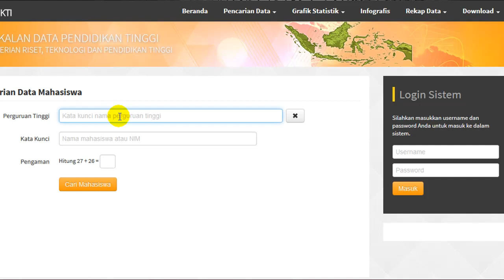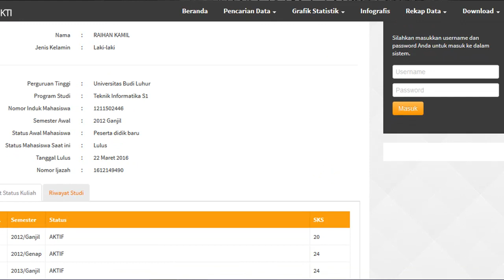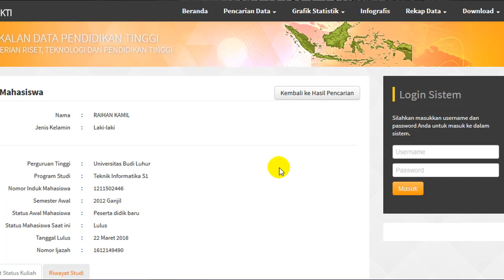CARA CEK STATUS MAHASISWA DI DIKTI SECARA ONLINE | Cara cek data mahasiswa di Forlap Dikti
Untuk cek status mahasiswa silakan temen-temen klik dan ikutin tutorial di video ini...
Video ini dibuat bertujuan untuk memudahkan para mahasiswa untuk mengetahui status dirinya itu sudah diakui oleh dikti atau belum, hal ini untuk mnegantisipasi penipuan kampus abal-abal agar mahasiswa tidak tertipu. Karna kampus abal-abal walaupun biasanya mahasiswanya tidak terdaftar di DIKTI.

Video ini juga akan bermanfaat bagi para orang tua untuk memantau anaknya yang sedang kuliah, apakah anaknya benar-benar kuliah atau tidak, jika anaknya kuliah dengan benar maka data anaknya bisa dipantau dengan jelas disini

laptop HP
VGA NVidia Geforce
Intel core i3
Record pakai camtasia

Alat Produksi Saya
PC :

Laptop :
Macbook Pro 2017 Retina (Shopee)
Adapter Type C for Macbook Dodocol (Tokopedia)
Gopro Hero 7 Black (Shopee)
Sandisk Extreme 128 GB (Shopee)